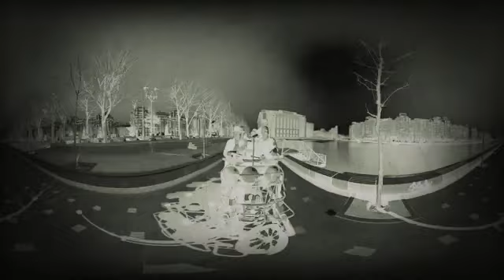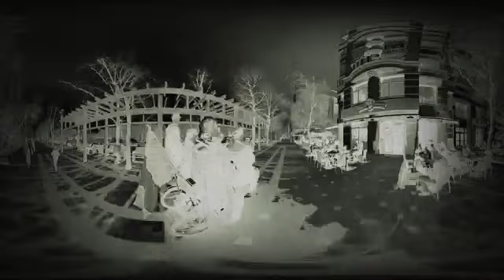1 mai 2021